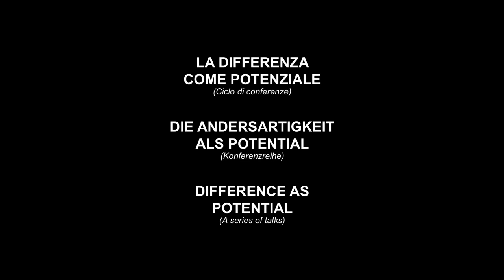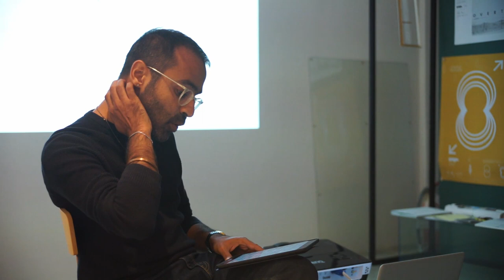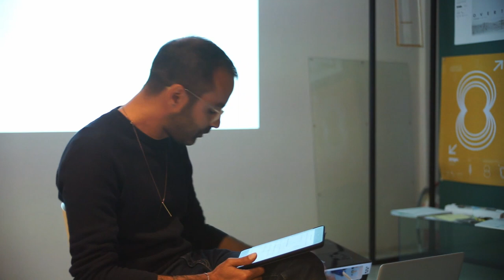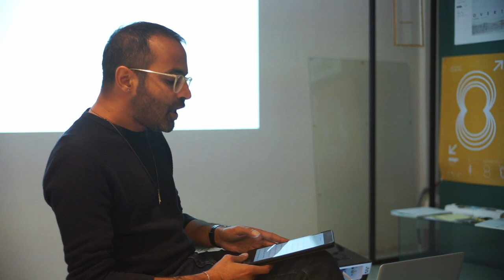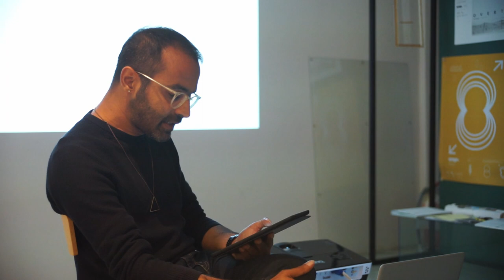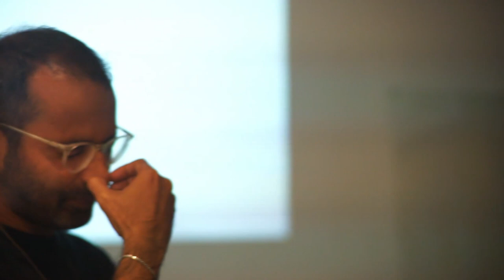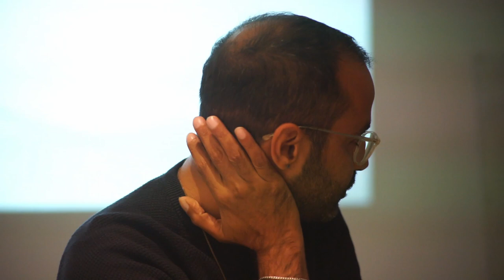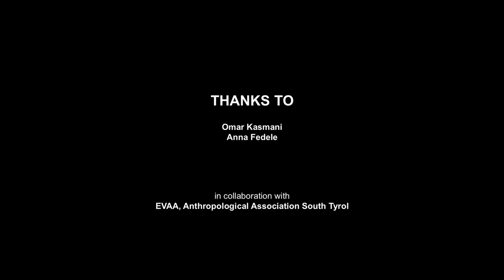Omar Kasmani / Thin Attachments: Reading Berlin (talk #1)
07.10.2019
at Lungomare

with Omar Kasmani and Anna Fedele
in collaboration con EVAA, anthropological Association South Tyrol

The first appointment with Omar Kasmani, Pakistani cultural anthropologist but homed in Berlin, will present his research work by talking with Anna Fedele, anthropologist and sociologist from Bolzano.

THIN ATTACHMENTS: READING BERLIN IN SCENES OF DAILY LOVES

This writing project brings personal memoir to bear on an affectivegeography of Berlin. It is a constellation of non-linear fragments, written in the third-person masculine form. Across Scenes of Daily Loves, the city’s queers and Sufis, saints and strangers, lovers and research-partners cross paths at work, in cafes, at mosques, online, and in bed. Queer, migrant, and the religious are figures that appear and reappear in this geography through daily routines and habits, private rituals of be/longing and scenes of public intimacy. The narration of the intimate and the private becomes a way to think of an urban full of ghosts, dreams, memories, imaginations and anxieties – a city so porous that its boundaries can never be sharply drawn.